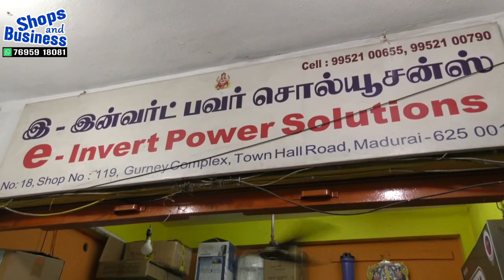RO வாட்டர் மெஷின் ஸ்பேர் பார்ட்ஸ் மொத்த விலையில் RO Water Spare parts wholesale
e-Invert Power Solutions, 119, Ground Floor, Gurney Complex,
Town Hall Road, Near Canara bank, Madurai 625001
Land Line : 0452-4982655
RO Water machine  wholesale
E-Invert Power Solutions [Aqua water purifier RO System Wholesale, Spares, Manufacturing Company]